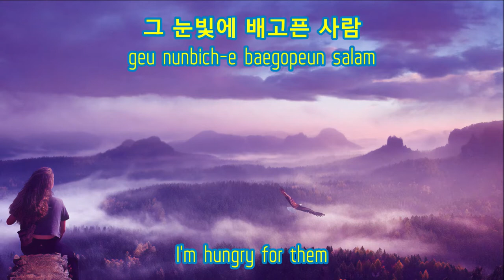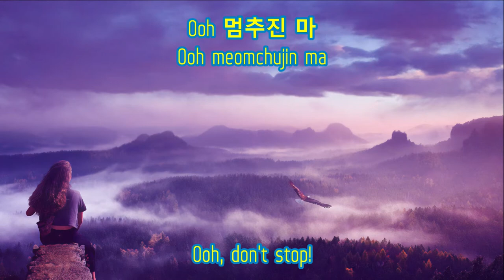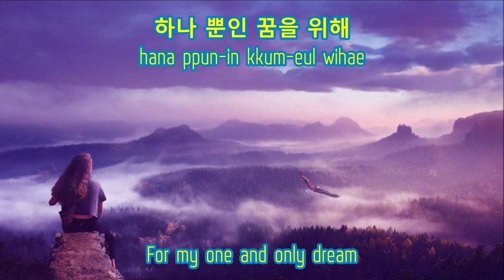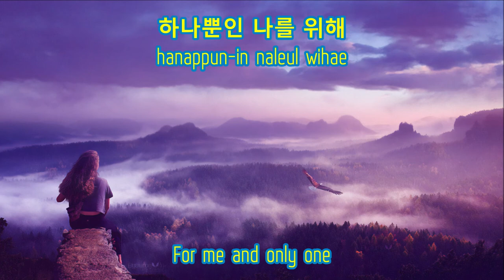♪ One Dream - Seo Moon Tak (Seomoon Tak 서문탁) ♪ | The City Hall OST Movie | Lyrics + Han + Eng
DON'T FORGET TO
TO UPDATE THE NEW VIDEOS
가사:

1 절:
멋짓 스포츠카를 타고
meosjis seupocheukaleul tago
정원이 있는 집을 원해
jeong-won-i issneun jib-eul wonhae
지면 안돼
jimyeon andwae
앞만 봐 달려가
apman bwa dallyeoga
다른 사람의 시선
daleun salam-ui siseon
그 눈빛에 배고픈 사람
geu nunbich-e baegopeun salam

내가 꿈꿔온 세상에서
naega kkumkkwoon sesang-eseo
단 하나 맘
dan hana mam
단 하나 믿음과...
dan hana mid-eumgwa...
너 뿐이야
neo ppun-iya

합창:
One dream...
One feeling...
하나 뿐인 꿈을 위해
hana ppun-in kkum-eul wihae
나의 길을 걸어
naui gil-eul geol-eo
오늘도 해는 지지 않아...
oneuldo haeneun jiji anh-a...
One love...
One smiling...
하나뿐인 나를 위해
hanappun-in naleul wihae
내일은 내일의 태양이 다시 떠오르겠지...
naeil-eun naeil-ui taeyang-i dasi tteooleugessji...

2 절:
은빛 다이아몬드를 원해
eunbich daiamondeuleul wonhae
옥빛 바다 위 요트를 원해
ogbich bada wi yoteuleul wonhae
Ooh 멈추진 마
Ooh meomchujin ma
초록빛 더 멀리
chologbich deo meolli
천국에 가는 암표
cheongug-e ganeun ampyo
한장에 눈이 멀은 사람
hanjang-e nun-i meol-eun salam

naega kkumkkwoon sesang-eseo
단 하나 맘
dan hana mam
단 하나 믿음과...
dan hana mid-eumgwa...
너 뿐이야
neo ppun-iya

합창:
One dream...
One feeling...
나의 길을 걸어
naui gil-eul geol-eo
One love...
One smiling...

BRIDGE:
시간을 멈출순 없지
sigan-eul meomchulsun eobsji
Ohh-oh...
흐르는 강을 멈출 순 없어
heuleuneun gang-eul meomchul sun eobs-eo
단지 바라는 건...
danji balaneun geon...
후회 없는 발자욱을 위해...
huhoe eobsneun baljaug-eul wihae...

One dream...
One feeling...
One love...
One smiling...
hanappun-in naleul wihae
One dream...
One feeling...
나의 길을 걸어
naui gil-eul geol-eo
One love... (One love...)
One smiling... (One smiling...)

Yeah, yeahhh...
(One dream...)
(One feeling...)
(One love...) 다시 떠오르겠지... (One smiling...)
dasi tteooleugessji...

내일은 내일의 태양이... ~~
naeil-eun naeil-ui taeyang-i...
ENGLISH TRANSLATION:

LYRICS:

VERSE 1:
I want to drive a cool sports car
I want a house with a garden
I can't lose
Just look forward and run
Other people's stares
I'm hungry for them.

In the world, I dream of
There's only one heart
There's only one trust...
That's all!

CHORUS:
One dream...
One feeling...
For my one and only dream
I'll walk my way
Today, the sun will not set...
One love...
One smiling...
For me and only one
Tomorrow, the sun of tomorrow will rise...

VERSE 2:
I want a silvery diamond
I want a yacht on the silvery sea
Ooh, don't stop!
Go higher, go farther
An illegal ticket to heaven
One that makes a person go blind.

That's all!

CHORUS:
One dream...
One feeling...
One love...
One smiling...

BRIDGE:
Can't stop time
Ohh-oh...
Can't stop the flowing river
The only thing I wish for...
Is footsteps with no regret...

One dream...
One feeling...
One love...
One smiling...
One dream...
One feeling...

Yeah, yeahhh...
(One dream...)
(One feeling...)
(One love...) Tomorrow... (One smiling...)

The sun of tomorrow will rise...